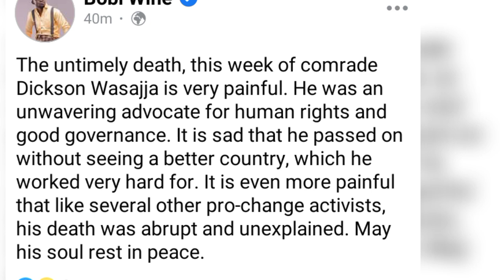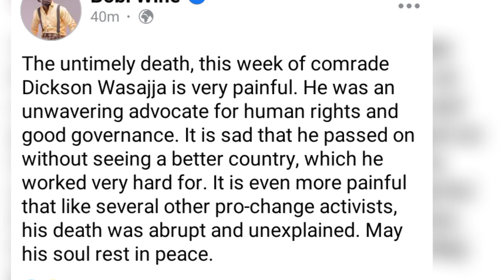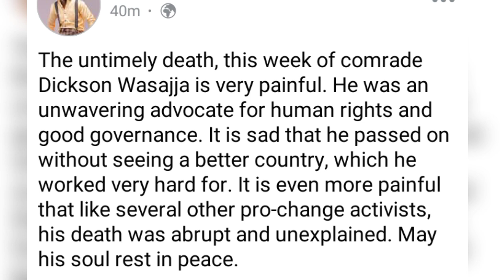Kitalo nnyo Bobi wine mumaziga Ayogedde kunfa ya wasajja Dickson gwebawade Obutwa ngayakatuuka e Uga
Kitalo nnyo Bobi wine mumaziga Ayogedde kunfa ya wasajja Dickson gwebawade Obutwa ngayakatuuka e Uganda